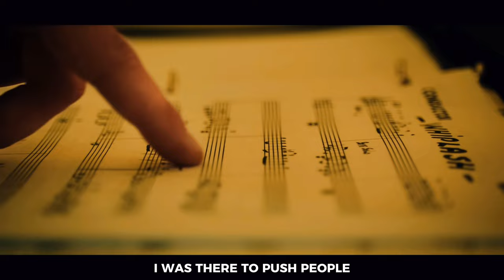What I Was Doing at Shaffer - Whiplash Edit [1080p]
Small edit idea that randomly popped up in my head. Made in capcut.

Song: if god didn’t want us to snort worms he wouldn’t have made hem cylindrical! - mimideath